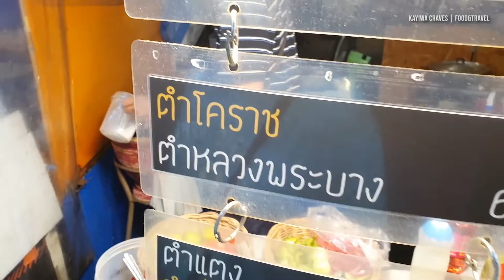Papaya Salad (Som Tum) ส้มตำไทย @Train Night Market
Green papaya salad (Khmer: បុកល្ហុង, Lao: ຕຳຫມາກຫຸ່ງ and Thai: ส้มตำ) is a spicy salad made from shredded unripe papaya. It is eaten throughout Continental Southeast Asia (Cambodia, Laos, Myanmar, Thailand, and Vietnam), and considered a national dish in both Laos and Thailand.

INGREDIENTS
Save Recipe
2 small garlic cloves (6g)
2 to 3 fresh Thai chiles (2 to 3g total), stemmed (see note)
1 tablespoon (8g) dried shrimp (see note)
2 tablespoons (30g) roasted unsalted peanuts, divided
1 tablespoon plus 2 teaspoons (35g) palm sugar, softened (see note)
4 cherry tomatoes (about 2 ounces; 60g), halved
2 long beans (about 30g), ends trimmed, cut crosswise into 2-inch pieces
3 tablespoons (45ml) fresh lime juice from 2 limes
2 tablespoons (30ml) fish sauce
2 cups (6 ounces; 170g) shredded green papaya, from 1 green papaya
Cooked sticky rice, for serving

HOW ITS MADE/PREPARED
1. In a clay or wooden mortar, combine garlic and chiles and pound with wooden pestle until slightly slightly broken down. Add dried shrimp and 1 tablespoon (15g) peanuts and continue to pound until slightly broken down. DO NOT over-pound ( about 30 seconds.)

2.Add palm sugar and continue to pound lightly while also working the pestle in a circular motion while applying gentle pressure to help dissolve the palm sugar. Add long beans and pound until slightly broken down, 15 to 30 seconds. Add tomatoes and pound gently just until the tomatoes release their juices, about 15 seconds.

3.Add lime juice and fish sauce and stir with pestle using a circular motion until well combined and palm sugar is fully dissolved, about 15 seconds. Add green papaya. Holding a large spoon in your non-dominant hand while holding the pestle in your dominant hand, pound down the sides of the mortar (not the center) while simultaneously using the spoon to move the ingredients back and forth in the mortar until ingredients are well combined and green papaya has begun to absorb the dressing, about 30 seconds.

4.Add remaining 1 tablespoon (15g) peanuts and pound gently just until they are slightly broken down. Transfer salad to a serving plate, and serve immediately with sticky rice.